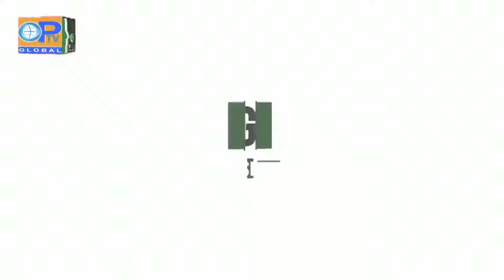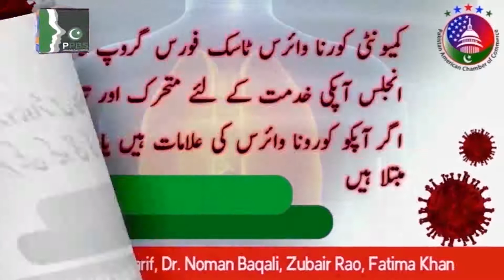Lagatar Khabrain Headlines